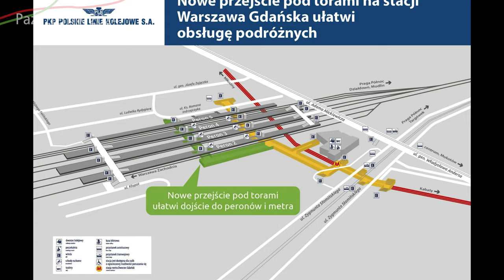#99 Czas na budowę drugiego przejścia podziemnego Warszawy Gdańskiej do Metra - Waw Średnica 2050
Czas na kolejną inwestycję na Warszawie Gdańskiej! Kolejną? Tak, i w tym filmie trochę o nich opowiem, wraz oczywiście z aktualną budową nowego przejścia podziemnego i nie tylko…
Na koniec zrobię też mały swój wywód jak to według mnie powinno wyglądać…

Spis Treści
00:00 Początek
00:19 Intro
01:06 Wstęp
01:21 Przelot nad całością
02:16 Przelot z lotu ptaka
03:25 Ujęcia z bliska
06:57 Ujęcia z bliska na Peron 5
08:31 Ujęcia w czasie
12:19 Zakończenie
14:39 Outro